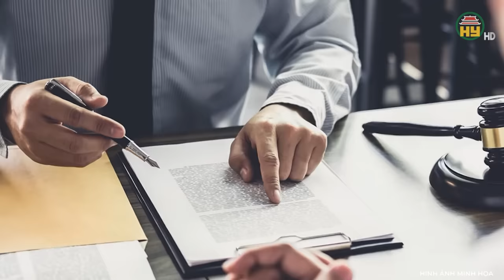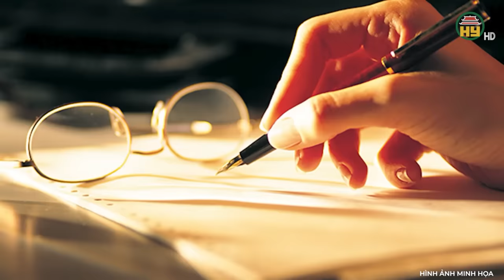Phiên tòa nghiệt ngã: Con trai sát hại cha để giải thoát cho mẹ, thoát án tử một cách không ai ngờ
Trọng án VN | Phiên tòa nghiệt ngã: Con trai sát hại cha để giải thoát cho mẹ, thoát án tử một cách không ai ngờ
Một phiên tòa xét xử kẻ sát nhân, thế nhưng lại có rất nhiều ánh mắt xót thương, sự đồng cảm của những người tham dự và cả thân nhân của bị hại dành cho bị cáo đang đứng trước vành móng ngựa. Với tội danh sát hại người, kết thúc phiên tòa sơ thẩm bị cáo đã bị tòa phán quyết với khung hình phạt cao nhất dành cho tội danh này. Sau phiên tòa, toàn bộ thân nhân của bị hại và hàng ngàn người đồng loạt làm đơn gửi đến tòa án với cùng mong muốn là xin tòa xem xét giảm mức hình phạt cho bị cáo. Vì sao kẻ sát nhân lại được nhiều người thương xót đồng cảm đến vậy?
Địa chỉ: 164 Nguyễn Văn Linh, thành phố Hưng Yên, tỉnh Hưng Yên
Tiktok: Truyền hình Hưng Yên
Facebook: Đài Phát thanh và Truyền hình Hưng Yên
Zalo: Đài PTTH Hưng Yên